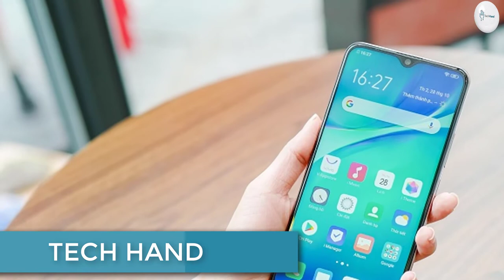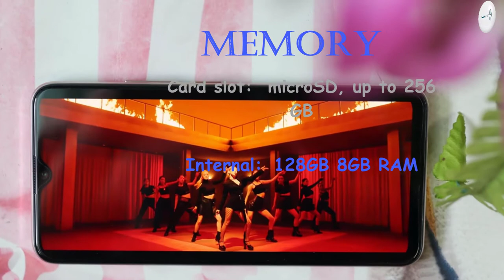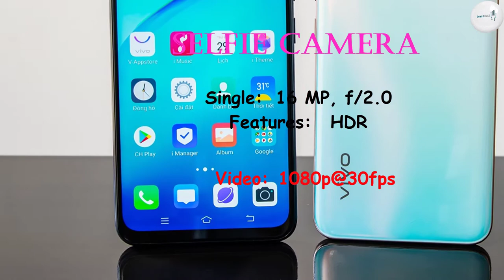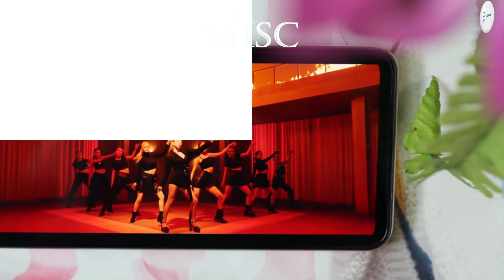Vivo Y19 Price, Overview & Full Specifications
Motorola Moto E6 Plus Price, Overview & Full Specifications

SIM: Single SIM (Nano-SIM) or Dual SIM (Nano-SIM, dual stand-by)

DISPLAY: IPS LCD capacitive touchscreen, 16M colors

Chipset: Mediatek MT6768 Helio P65 (12nm)
CPU: Octa-core (2x2.0 GHz Cortex-A75 & 6x1.7 GHz Cortex-A55)
GPU: Mali-G52 MC2

8 MP, f/2.2, 13mm (ultrawide)
2 MP, f/2.4, macro camera

Video:  2160p@30fps, 1080p@30fps

SELFIE CAMERA: 16 MP, f/2.0
Features: HDR
Video: 1080p@30fps

COMMS: Wi-Fi 802.11 a/b/g/n/ac, dual-band, Wi-Fi Direct, hotspot
Bluetooth: 5.0, A2DP, LE, aptX
GPS: Yes, with A-GPS, GLONASS, GALILEO, BDS
Radio: FM radio
USB: microUSB 2.0, USB On-The-Go

FEATURES:  Fingerprint (rear-mounted), accelerometer, proximity, compass

BATTERY: Non-removable Li-Po 4500 mAh battery
Charging:  Fast battery charging 18W
Colors :  Magnetic Black, Spring White

"Tech Hand" TechHand Vivo # VivoY9